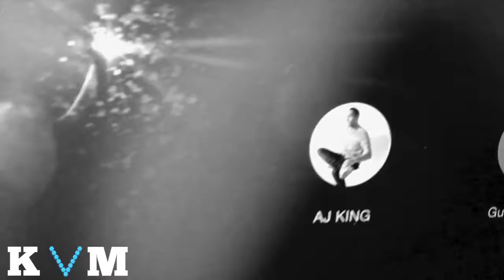STEVENAGE BAR & BEYOND